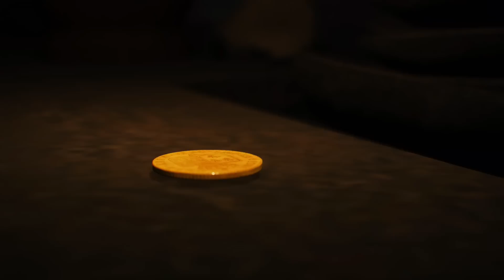[Dansk] Assassin's Creed Unity: Dead Kings - Afsnit 11 - DET ENDER HER!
Nu er vi i gang med Assassin's Creed Unity DLC'en, Dead Kings, som bliver en mystisk og gådefuldt affære! Husk at like.

Mangler du grej til dit gaming? Check denne hjemmeside, der har masser af fedt grej til dig

» Vær retarderede med os på PSN:
GA_DK